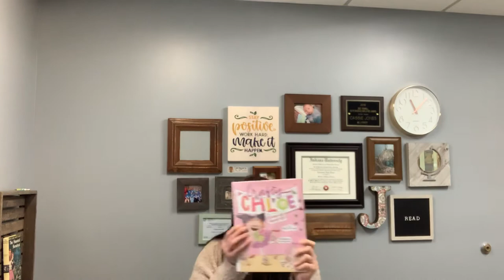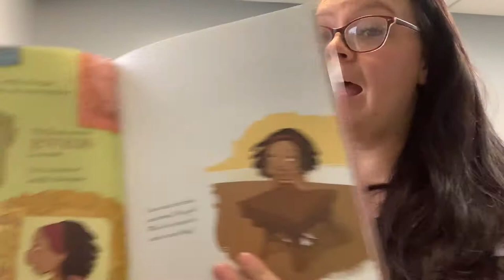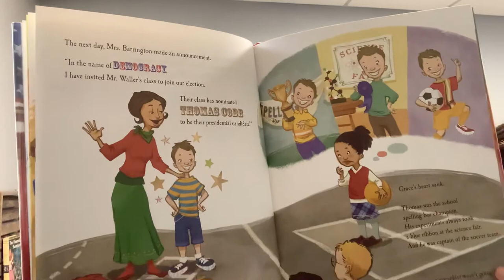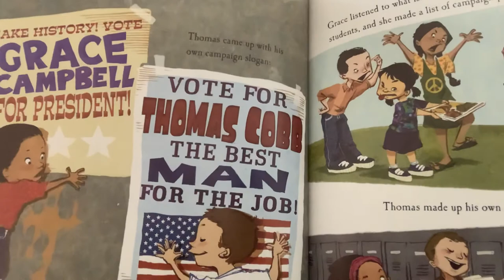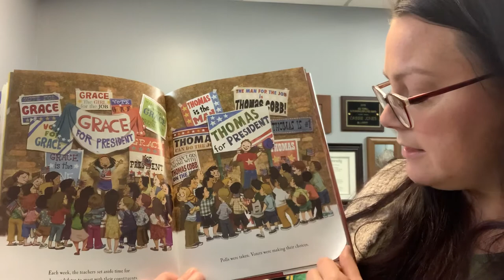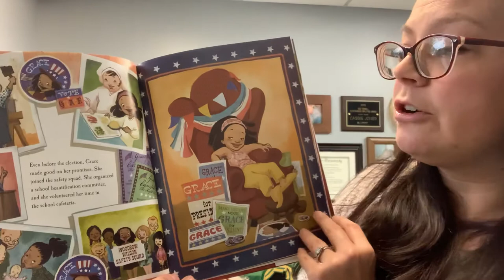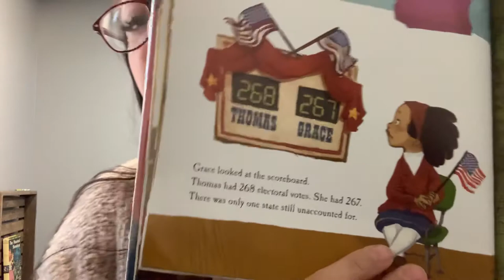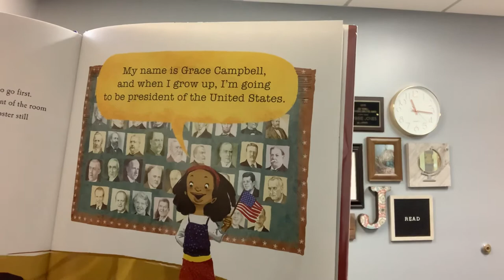Meet Kelly Dipucchio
An introduction to the work of Kelly DiPucchio for the 2nd graders at Monrovia Elementary.